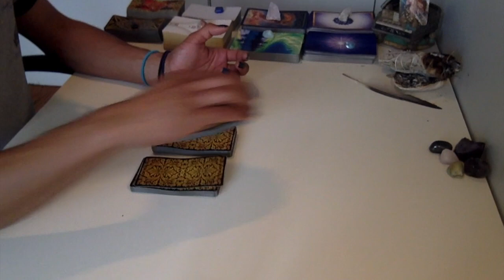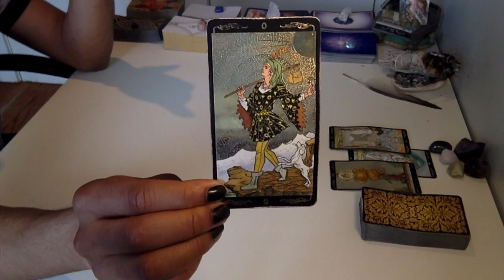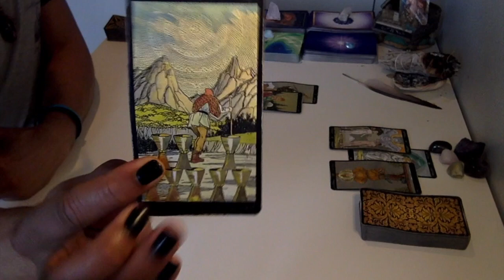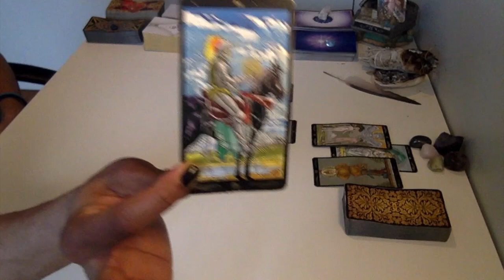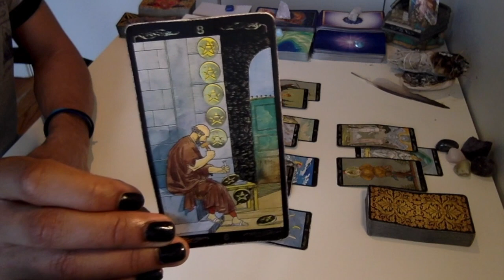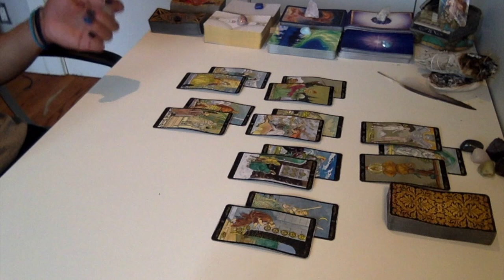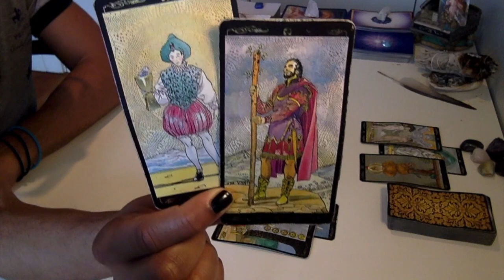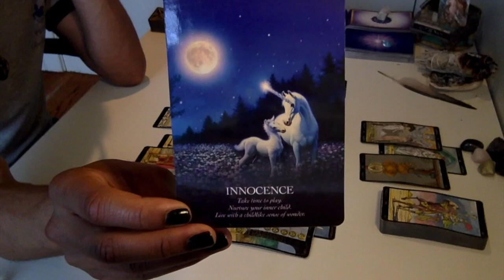Gemini - * Getting Back To Your Inner Child * - February '19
Live Readings:
30 min - $75
60 min - $150